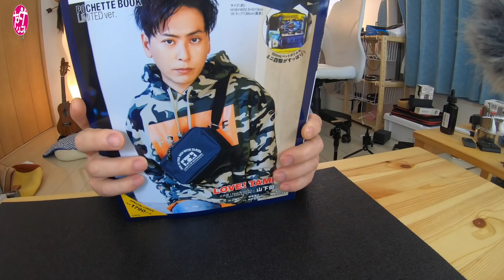TAMIYA（タミヤ）のポシェットが可愛くて可愛くて🌟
本日はTAMIYA(タミヤ) POCHETTE BOOKの紹介でした。

TAMIYA POCHETTE BOOK (バラエティ)

【撮影機材】
カメラ
Panasonic DMC-GH4

レンズ
LUMIX G LEICA DG SUMMILUX 15mm /F1.7

マイク
TM-2X

TAMIYA POCHETTE BOOK